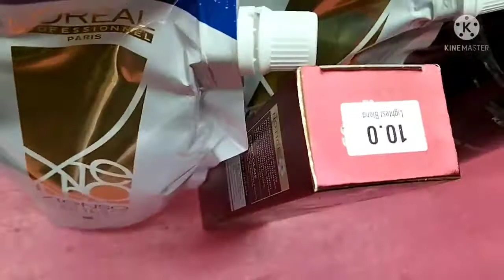REBOND LOREAL/HC/ICURE BRAZ.MAKAPAL ,MAHABA AT SUPER DRY HAIR?!!DAPAT MO MALAMAN...PAANO PAGANDAHIN.